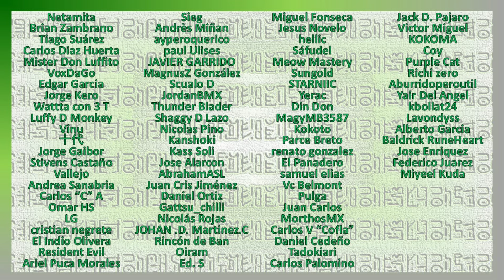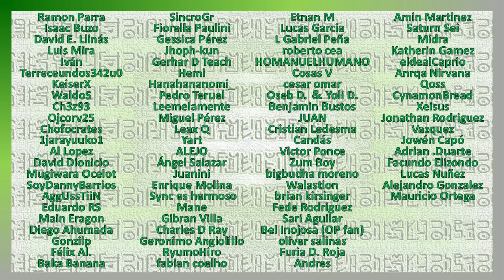One Piece | Todo lo que debes saber sobre el dios del sol Nika